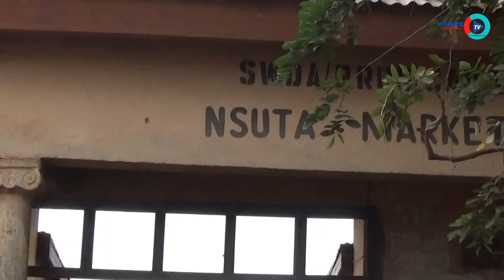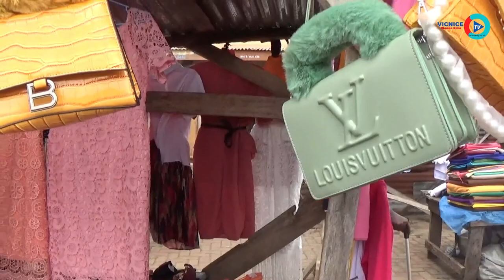NSUTA THURSDAY MARKET PART 1#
We want to know about Nsuta market.in Ghana Asante.
Thanks, VICNICE TV